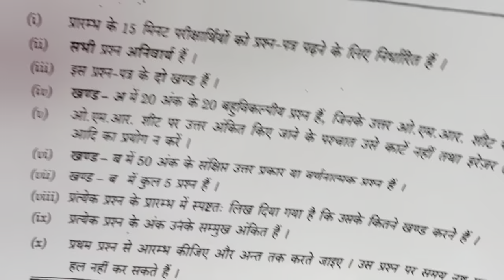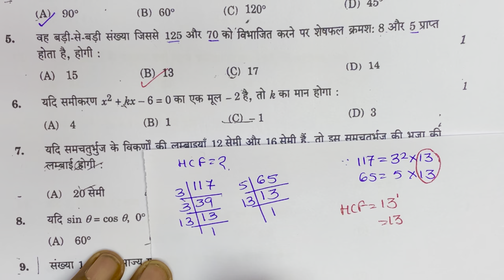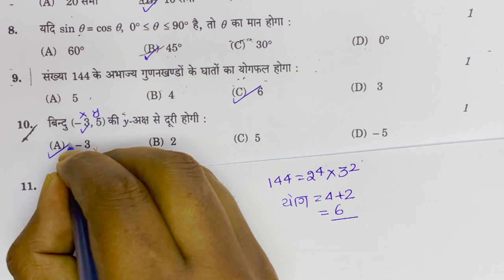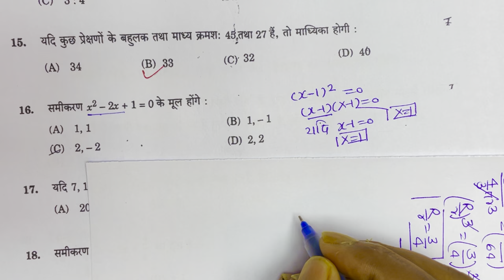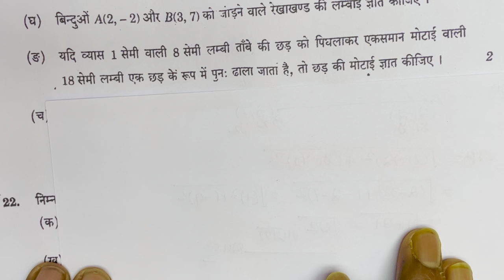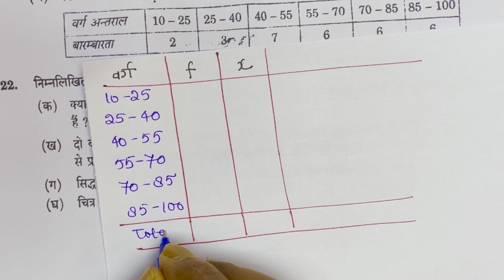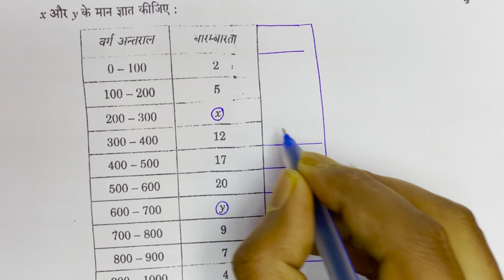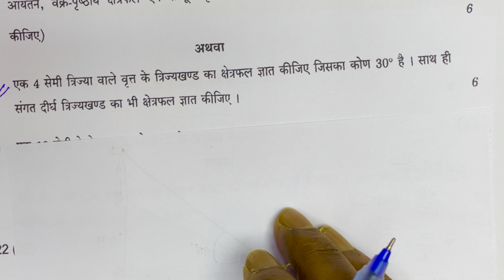27 फरवरी गणित वायरल पेपर class 10th,/Up board Class 10 Math paper 2024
Class 10th Math Paper 2024 | Paper Code - 822(ZZ) | Answer Key | 27 फरवरी गणित वायरल पेपर class 10th

Video Topics-

up board model paper 2024 class 10th
up board class 10th math paper
27 फरवरी गणित वायरल पेपर
class 10th math important question 2024 board exam
up board class 10th math important question 2024 board exam
class 10th maths board paper
up board class 10th model paper
10th math unsolved paper 2023
unsolved paper class 10 math 2024
class 10th math important questions 2024